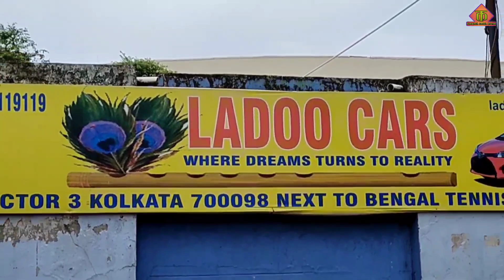Puja Dhamaka Starts ₹85,000, City, Ecosport, Ertiga, Amaze, XUV500, Brezza, Polo, Vento, Wagonr,Kwid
Puja Dhamaka Starts ₹85,000, City, Ecosport, Ertiga, Amaze, XUV500, Brezza, Polo, Vento, Wagonr,Kwid | Kolkata Sasta Bazar | Ladoo Cars | Used Car Kolkata

LADOO CARS
PARIWAHAN BHAWAN
SALTLAKE STADIUM GATE NO 2 ,SALTLAKE CITY SEC 3
KOLKATA 700098 .NEAR HOTEL HYATT OPP BPCL PETROL PUMP